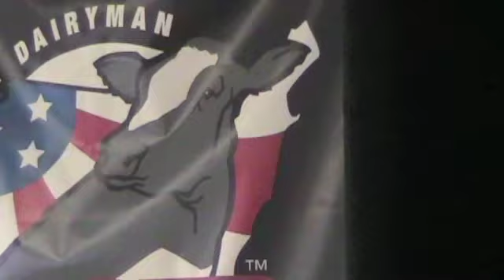Dinner Diva sits down with Mint Chocolate Chip and Rocky Road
Dinner Diva sits down with Mint Chocolate Chip and Rocky Road in the second half of the Second round of Progressive Dairyman's Ice Cream Flavor Face-off. Vote for your favorite flavors on Progressive Dairyman's Facebook page or Proud to Dairy.